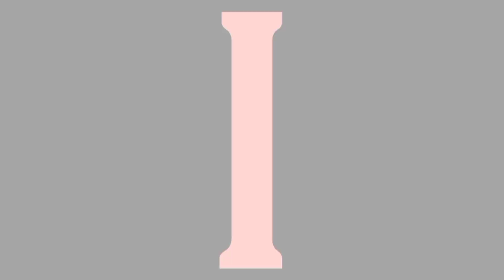EATING PINK FOOD CHALLENGE FOR 24 HOURS! | Shyra Feliciano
Hi mga ka kikay,  it's shyra kikay here!

Ruby Layson